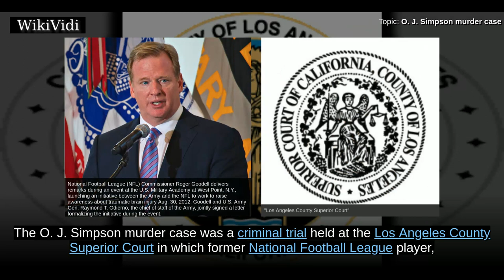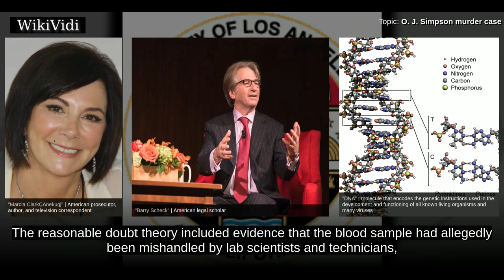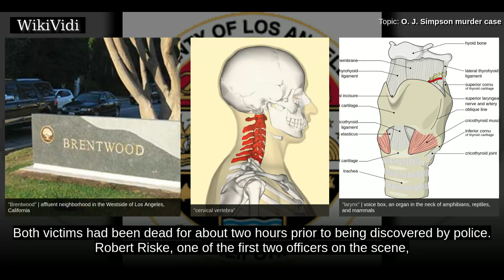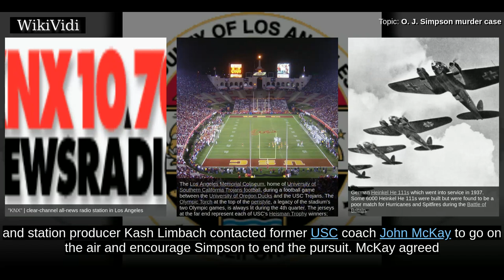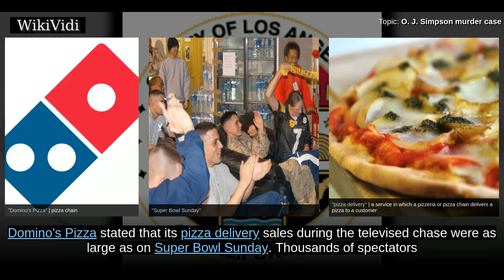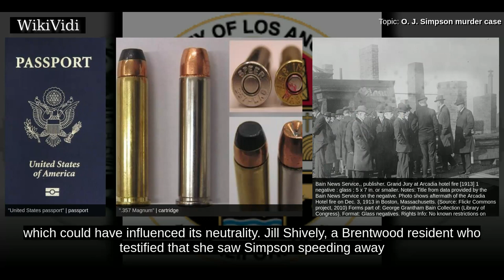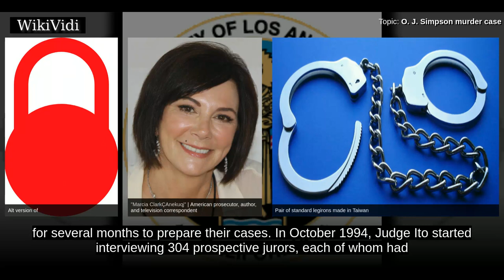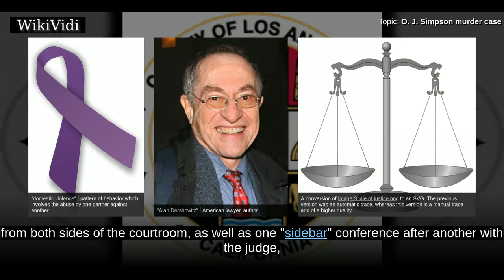O. J. SIMPSON murder case - WikiVidi Documentary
The  O. J. Simpson murder case  was a criminal trial held at the Los Angeles County Superior Court in which former National Football League  player, broadcaster, and actor Orenthal James "O. J." Simpson was tried on two counts of murder for the June 12, 1994, deaths of his ex-wife Nicole Brown Simpson and Mezzaluna restaurant waiter Ronald Goldman. The trial spanned eleven months, from the jury's swearing-in on November 9, 1994. Opening statements were made on January 24, 1995, and the verdict was announced on October 3, 1995, when Simpson was declared not guilty of murder on both counts. Following Simpson's acquittal, no additional arrests or convictions related to the murders have been made. According to the newspaper USA Today, the case has been described as the "most publicized" criminal trial in history. Moreover, the Simpson trial is most commonly known as "The Trial of the Century."   Simpson was represented by a very high-profile defense team, also referred to as the Dream Team...

Shortcuts to chapters:
00:02:57 Brown–Simpson marriage
00:03:47 Murders
00:05:31 Arrest of Simpson

Copyright WikiVidi.